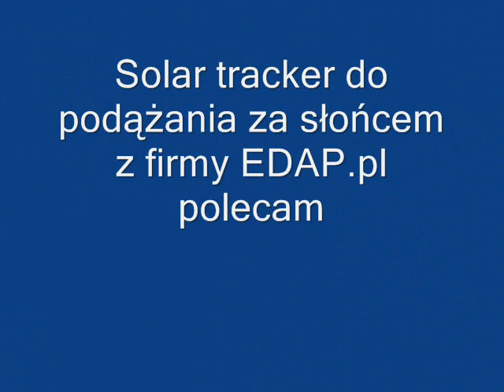Elektrownia słoneczna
Elektrownia słoneczna panele fotowoltaiczne 4 szt 95w 12v zakupione w firmie bardzo dobrze się sprawują polecam,sterownik solar tracker z firmy edap.pl też polecam działa bez zarzutu, siłownki do obrotu z allegro typowe do bram. Resztę zrobiłem sam domowym sposobem.